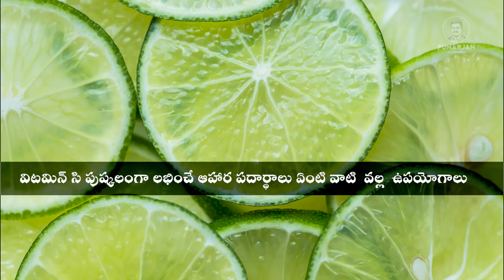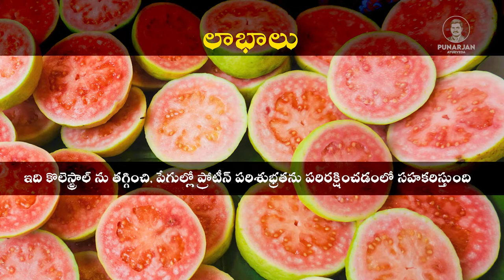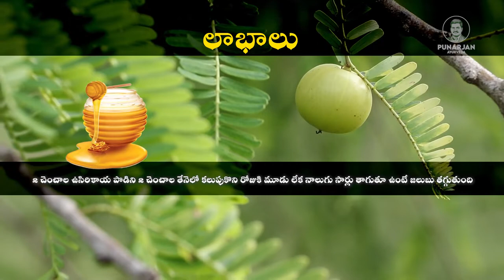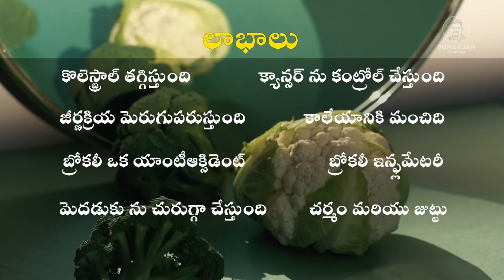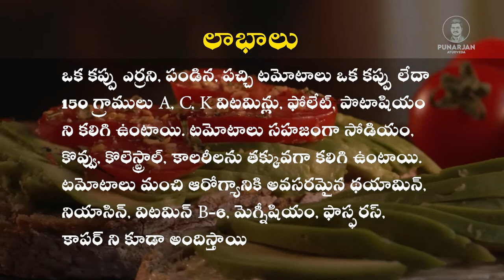Top 10 Foods That Are High in Vitamin C | Benefits of Vitamin C || Punarjan Ayurveda